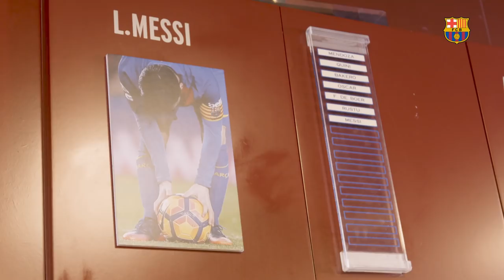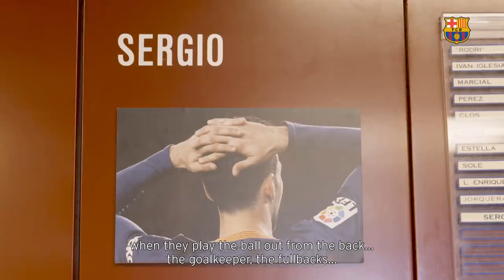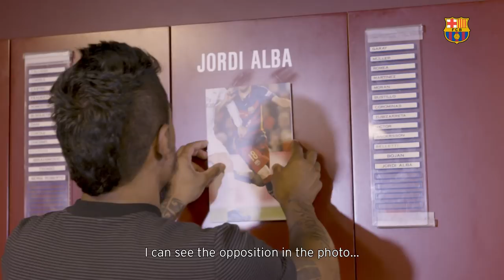Paulinho Bezerra put to the photo test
How does Paulinho describe his team mates? The Brazilian midfielder is put to the test as he has to recognize his new team mates from specially prepared photos. Furthermore, the new Barça player gives his tactical analysis on the likes of Luis Suárez and Leo Messi.
Don’t miss this exclusive video recorded in the FC Barcelona dressing room!
¿Cómo define Paulinho a sus compañeros de equipo? Proponemos al centrocampista brasileño un juego de agudeza visual: debe reconocer a sus nuevos compañeros en unas fotografías especiales. Y, además, el nuevo jugador del Barça debe detallar un análisis táctico sobre ellos. ¿Qué dirá de Messi o de Suárez, entre otros?
No te pierdas este 1x1 del internacional y mira este vídeo grabado en exclusiva en el vestuario del FC Barcelona.